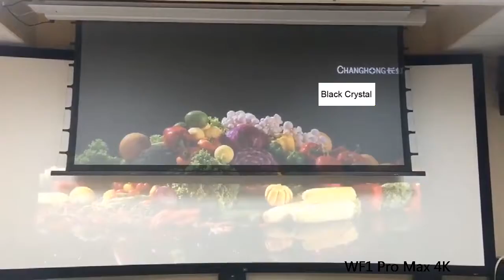Black Crystal VS WF1 Pro Max 4K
Standard Throw Ambient Light Rejecting Fabric Black Crystal

Black Crystal is made of PVC, which is coated with special anti-light material, which absorbs ambient light and lamplight. This product has great anti-interference feature. There is a layer of crystal in the middle of the surface, which effectively improve the brightness and contrast.

Cremer Lee
Phone / Wechat / Facebook: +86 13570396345